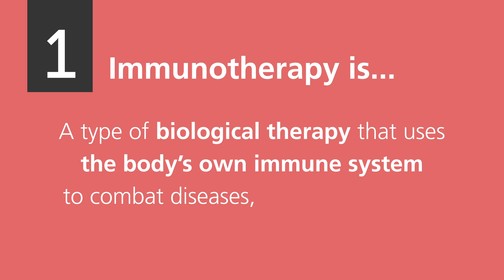7 Things to Know About Immunotherapy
Learn about immunotherapy and how it's being used to treat cancer today.